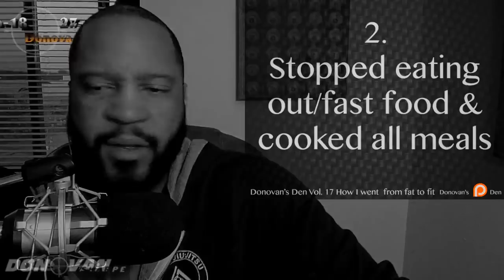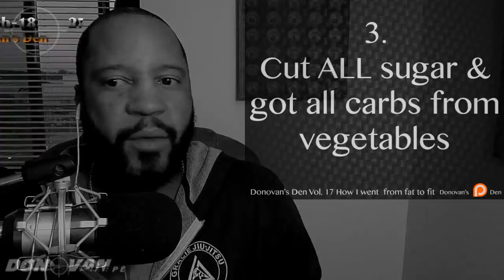5 simple changes I made to lose over 100 lbs (and keep it off)